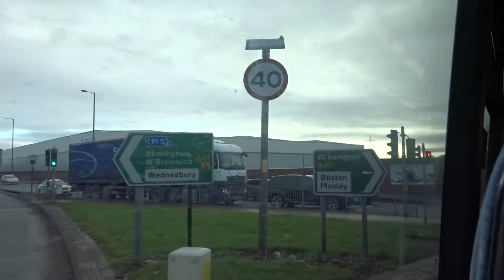National Express West Midlands Scania OmniLink 1890 BX09 OZS on WA 39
39 Walsall - Bilston via Darlaston.

This video was recorded from Wolverhampton Street to Bilston Bus Station on 20th December 2017.